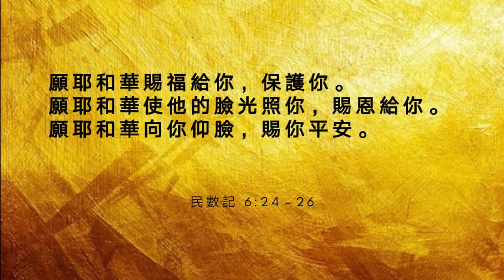使无变有 【2021年1月10日 线上主日崇拜】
讲员：陈梅钦牧师

【代祷服事】
若你需要祷告，可以 WhatsApp 你的代祷事项至 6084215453

【主日奉献】
会友可以使用银行转账的方式奉献：